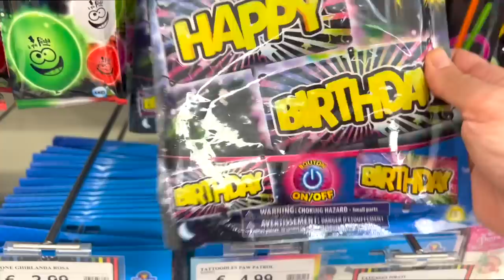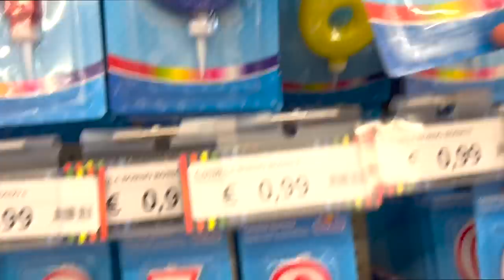ANASTASIA È MOLTO MALATA E DEVE FARE L’AEROSOL!!